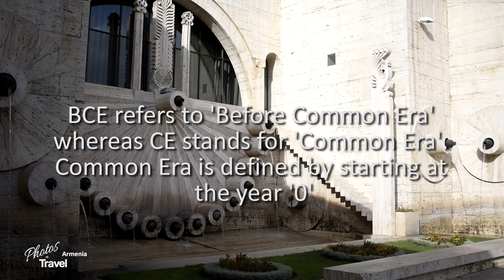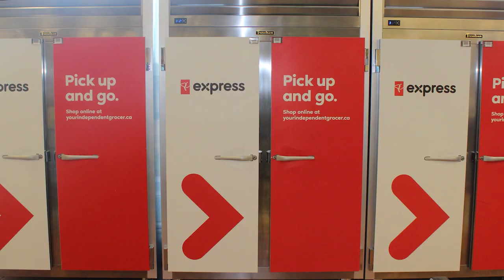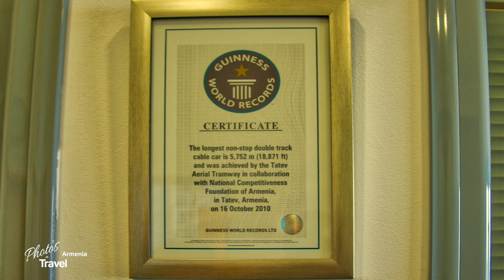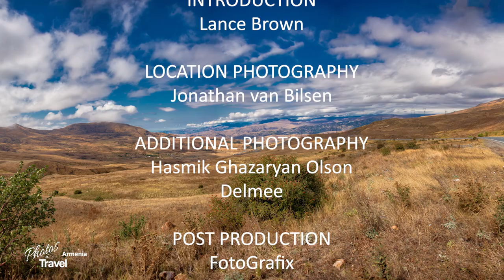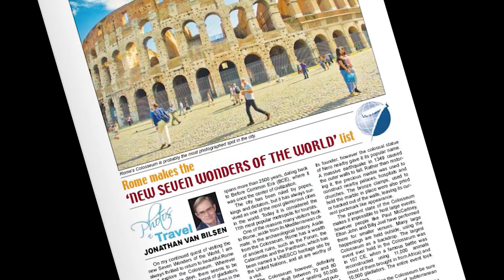Armenia, One Nation One Culture February, 2021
Armenia is a developing country, which has some of the most spectacular scenery and picturesque villages of western Asia. It is filled with history, religion and culture, being the first nation in the world to embrace Christianity. The people have lived in turmoil most of their existence which, instead of defeating them has made them stronger.

Join Jonathan van Bilsen, as he explores the entire country, its ancient monuments, beautiful landscapes and interesting sites.